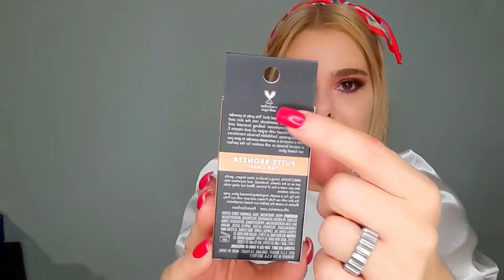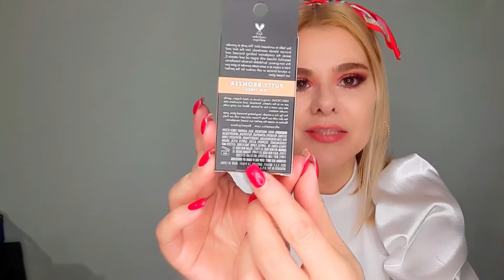ELF PUTTY BRONZER Y BLUSHES| INGRID BREACH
Hola bienvenidos a mi canal! El día de hoy por fin tengo los famosos Putty Blushes y Bronzer de la marca elf haremos reseña y ver si valió la pena la espera.

TONOS
* BRONZER TAN LINES

*BLUSHES
TURKS & CAICOS
BORA BORA
CARIBBEAN